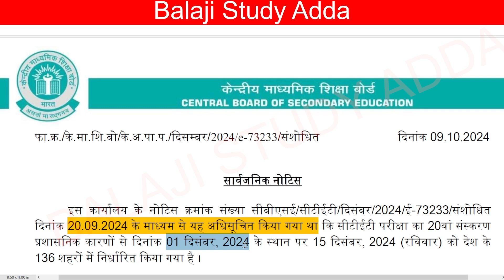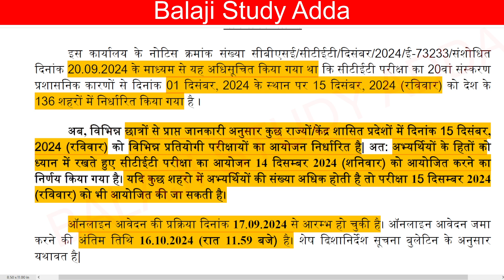CTET DEC 2024 EXAM DATE CHANGE NOTICE | सीटेट दिसम्बर 2024 परीक्षा तिथि में फिर हुआ बदलाव